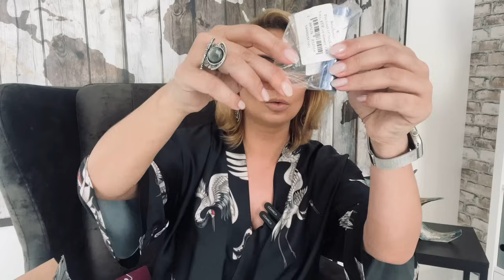❌НЕ ПОКУПАЙ, пока не посмотришь! Честный отзыв о работе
Всем привет!

Сегодня я расскажу о своем опыте покупок парфюмерии в трех интернет магазинах и проведу сравнительный анализ их услуг.

Всем удачи!